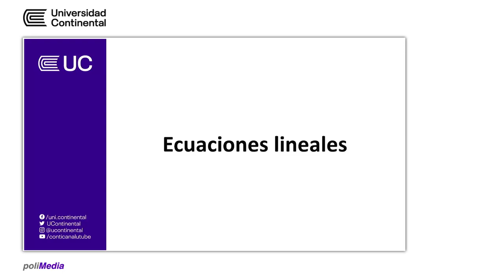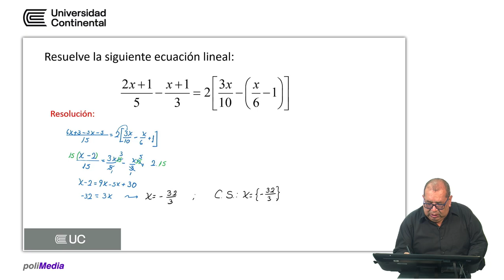Ecuaciones lineales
Tutoría UC